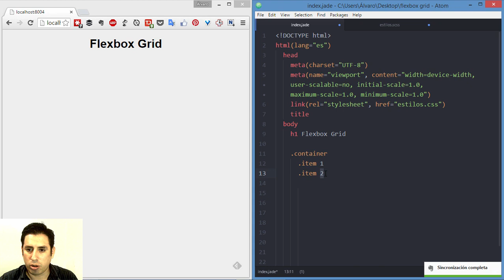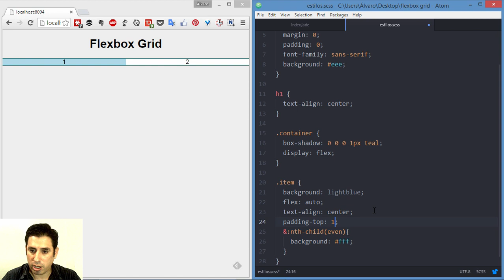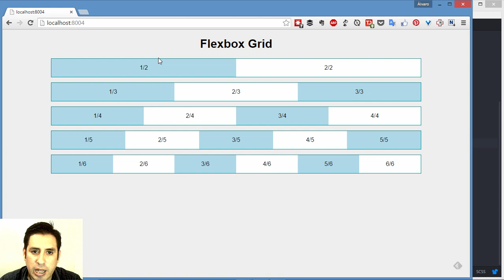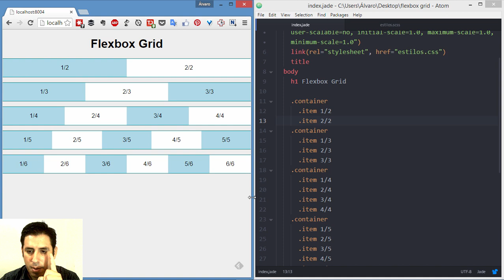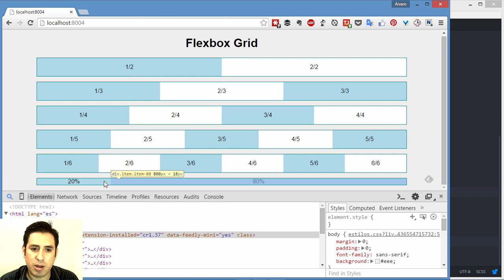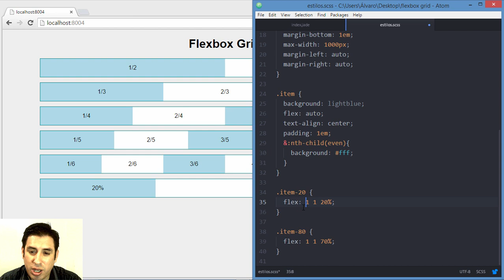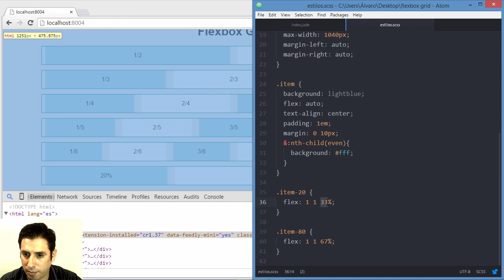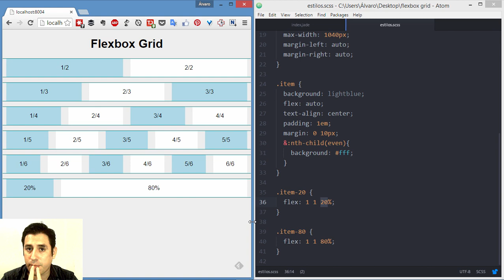Trucos con Flexbox (3) - Sistema de columnas